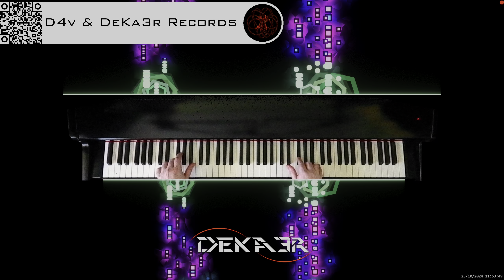🔴 irl 🎹 BALLAD OF LOVE - MÚSICA • PIANO MUSIC • PRODUCER • COMPOSER